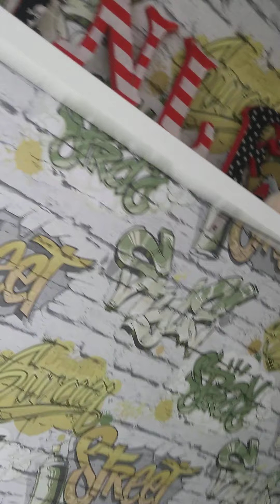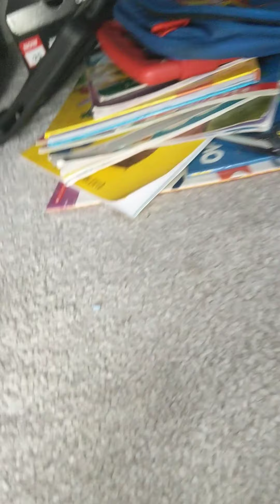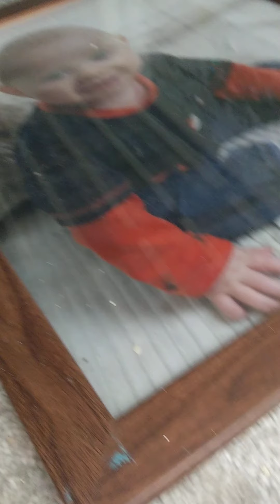20 July 2020